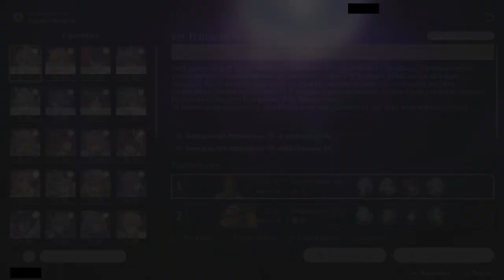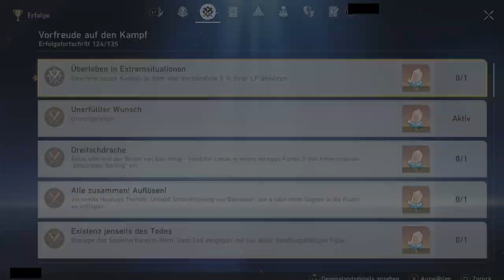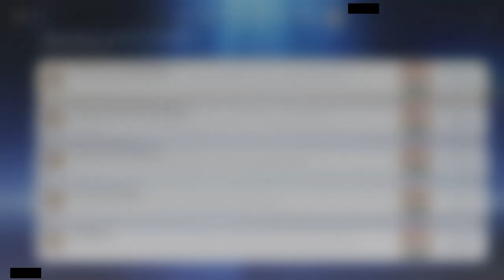AKT 2 & 3 [HONKAI: STAR RAIL]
Mit uns in der Hauptrolle!